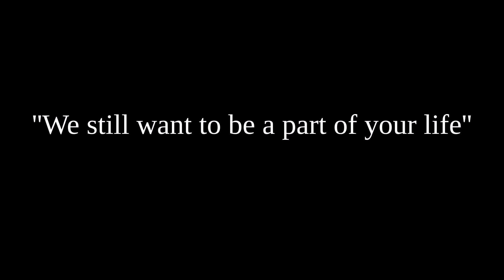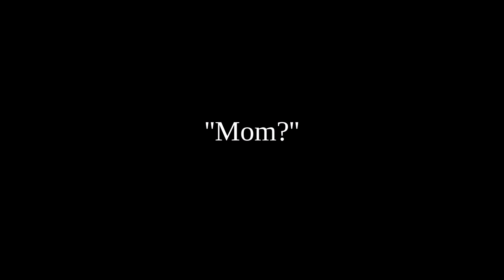[FF/Jungkook] Pregnant by a killer S4 [COMING SOON/TRAILER]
--OPEN!--

▒▒▒▒▒▒*ﾟBOOKS/STORY ON WATTPAD✿*ﾟ▒▒▒▒▒▒

▒▒▒▒▒▒*ﾟCREDITS FOR VIDEOS/CLIPS✿*ﾟ▒▒▒▒▒▒

- BTS clips are from their RUN music video

▒▒▒▒▒▒*ﾟEDITS✿*ﾟ▒▒▒▒▒▒

The story is my own

▒▒▒▒▒*ﾟFOLLOW ME✿*ﾟ▒▒▒▒▒▒